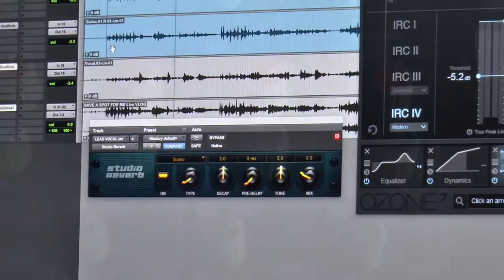Lizzy McAvoy Audient Vlog #4 - Recording Guitar and Vocals on ASP4816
This week our Nashville correspondent, singer/songwriter Lizzy McAvoy has been tracking live acoustic guitar and vocals through her ASP4816 with the channel strips engaged. No other outboard was used, so see what you think of the ASP4816 in action.